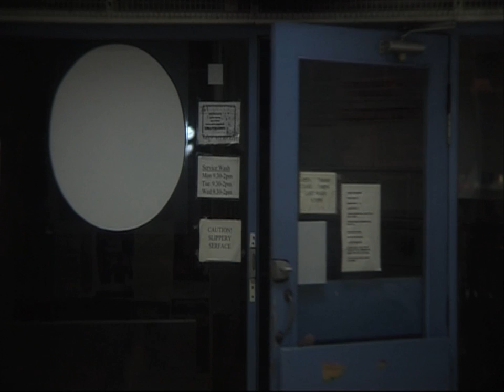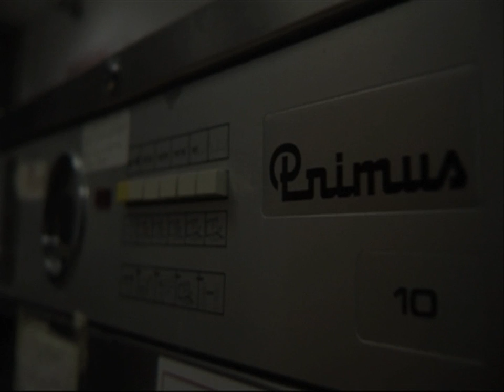Showreel: Louis Rossi